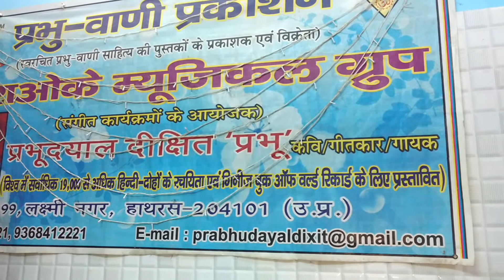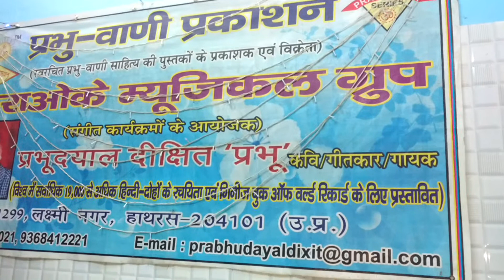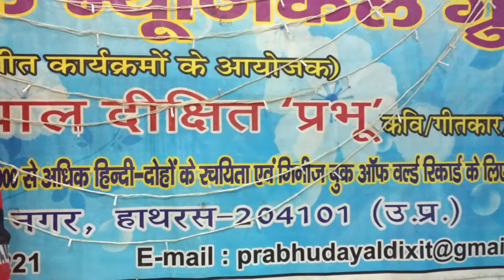Aise na mujhe tum dekho ........... By Kuldeep Vashishtha